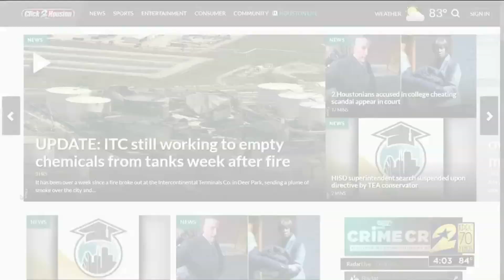Cleanup efforts eight days after fire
It has been over a week since a fire broke out at the Intercontinental Terminals Co. in Deer Park, sending a plume of smoke over the city and causing havoc for area residents.